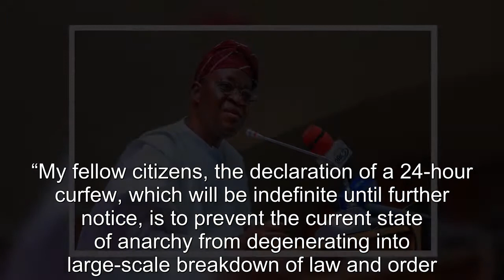Again, Oyetola announces 24 hour curfew in Osun